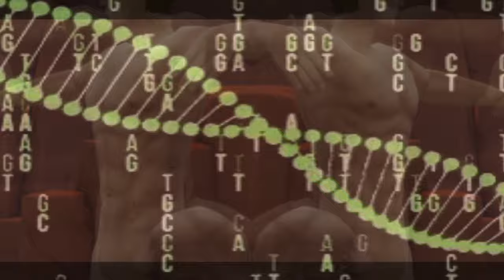O CLONE - Capítulo 65 🕌 Samira Foge de Casa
Clique no CARD acima para ser redirecionado aos capítulos.

O Clone conta a história de amor entre a muçulmana Jade (Giovanna Antonelli) e o brasileiro Lucas (Murilo Benício). A novela também aborda cultura árabe, clonagem humana e dependência química.
Produzida pela Rede Globo, transmitida originalmente de 1 de outubro de 2001 a 14 de junho de 2002 Sendo a 5° novela mais vendida para o exterior, para 101 países.
Escrita por Glória Perez, com direção de Teresa Lampreia e Marcelo Travesso, teve direção geral de Mário Márcio Bandarra, Marcos Schechtman e Jayme Monjardim, também diretor de núcleo.